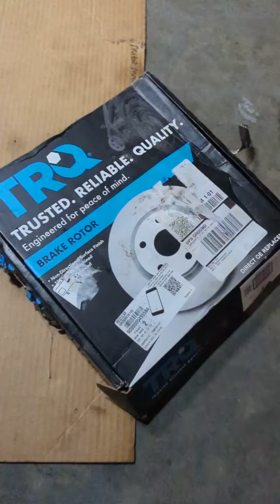Front brake pads and rotors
Changing front pads and rotors on a 2008 saturn vue  Automotive ASMR@automotiveam
Mountain 5 piece ratcheting wrench set